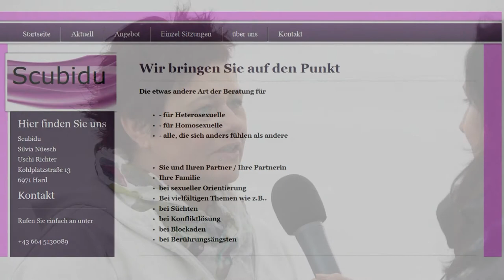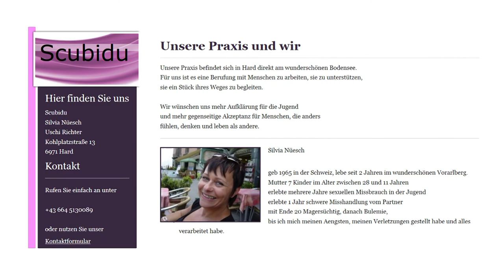Was ist "Scubidu"? -- Silvia Nüesch stellt uns Scubidu vor.